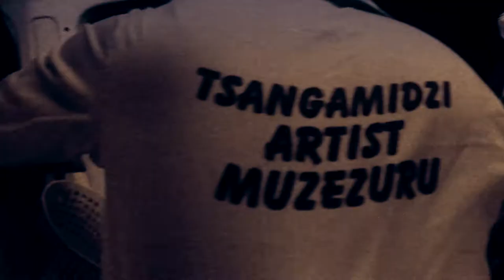Tsangamidzi-Plezha Mukombi(official video 2017)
Pleasure in a commutter omnibus